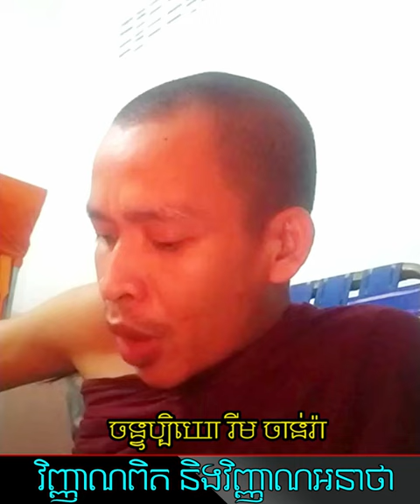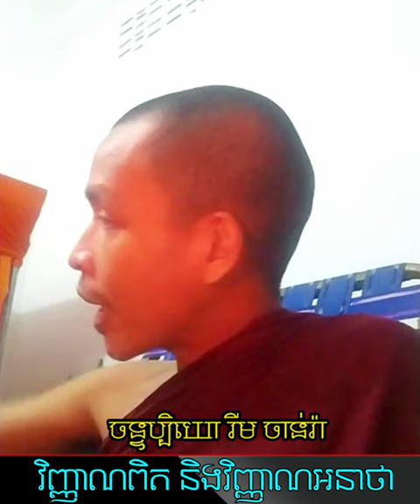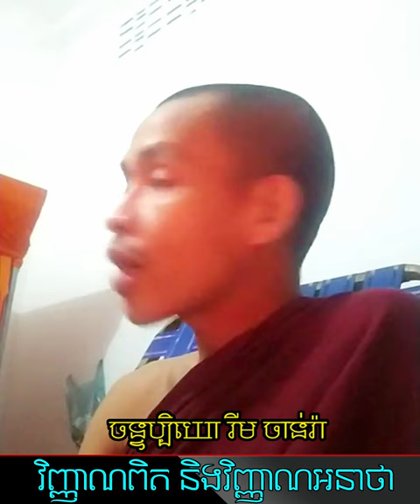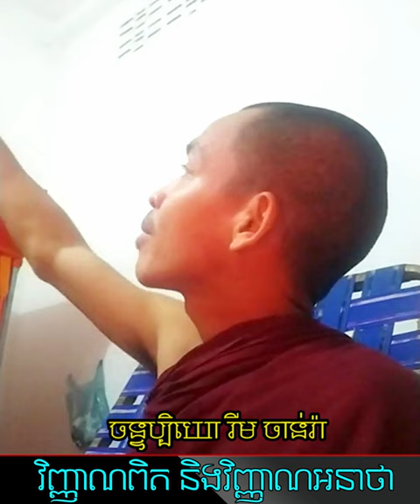វិញ្ញាណ-True Spirit and Homeless Spirit | Rim Chanra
True Spirit and Homeless Spirit.

-ចន្ទប្បិយោ រីម ចាន់រ៉ា
-តើអ្វីជាភាពអស្ចារ្យ?

-រៀនត្រាប់ឱ្យត្រូវទំនង

-ព្រះអាស៊ី ព្រះអឺរ៉ុប

-ទឹកសម្បថ៍គ្មានន័យ

-ចោរ និងអ្នកបះបោកើតចេញពីណា?

-រំលាយអារម្មណ៍ភាពជាខ្ញុំគេ